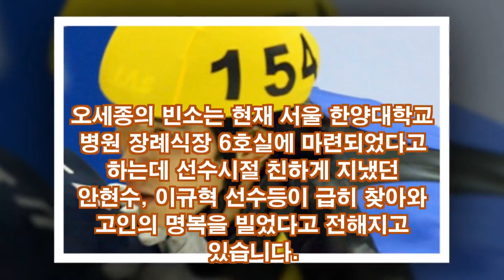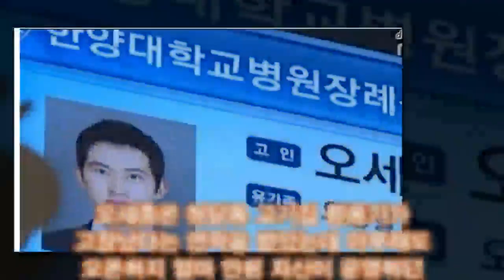오세종* 교통사고로! 사망했다는....?